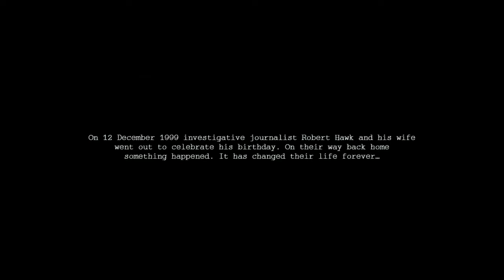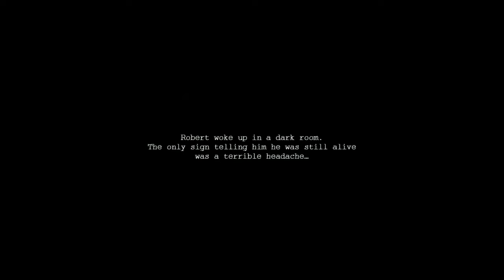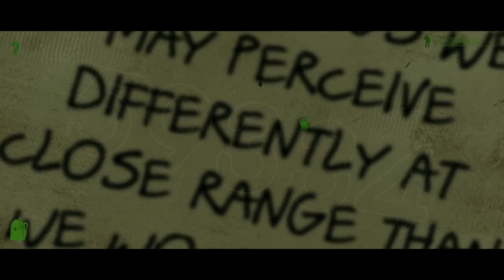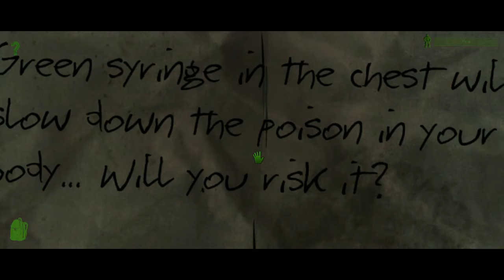What is Play With Me?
Wish that the SAW game had been less of an action thing and more of a graphic adventure? Do I have the game for you!

You might not like it, though.